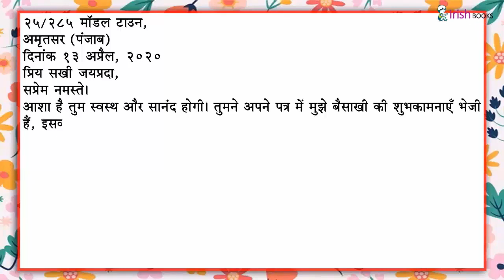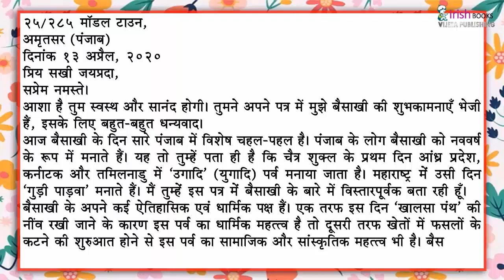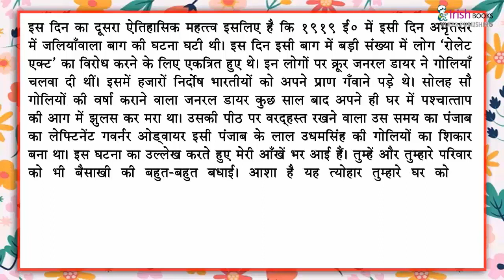बैसाखी की बधाइयाँ II पाठ -7 कक्षा 6 II अIकीर्ति हिंदी पाठमाला IRISH.